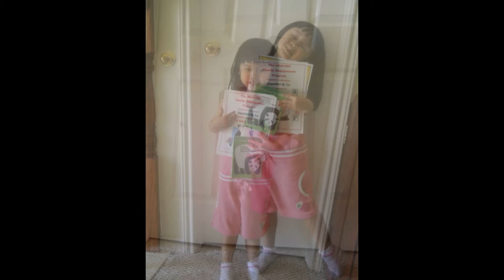My family pictures-album1-bich pham